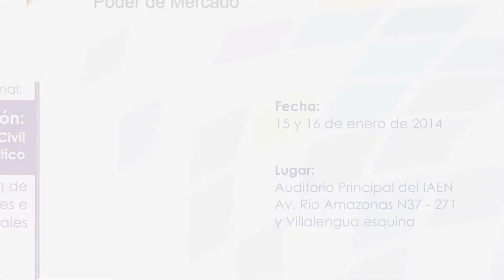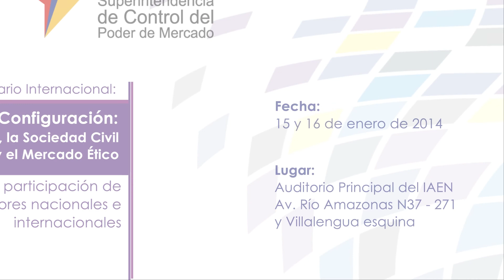David Bollier - ¿Puede el Estado tornarse amigable para los comunes? Retos y Oportunidades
Superintendencia de Control del Poder de Mercado

XXII Seminario Internacional: El Estado, la Sociedad Civil y el Mercado Ético